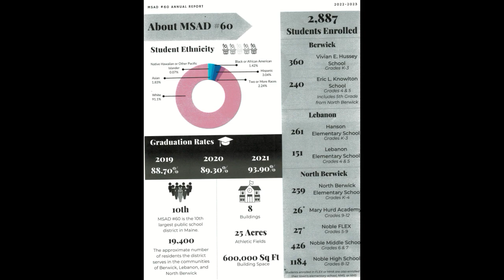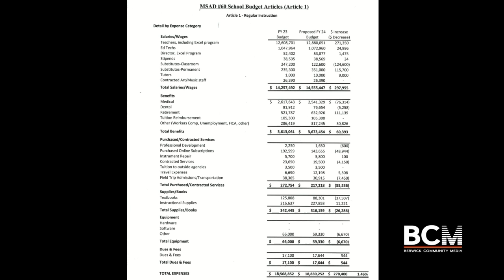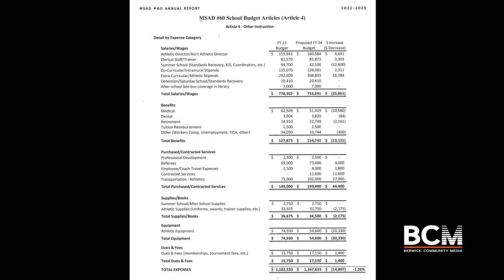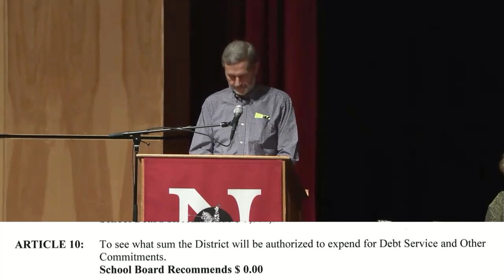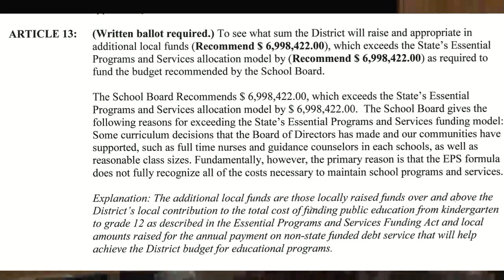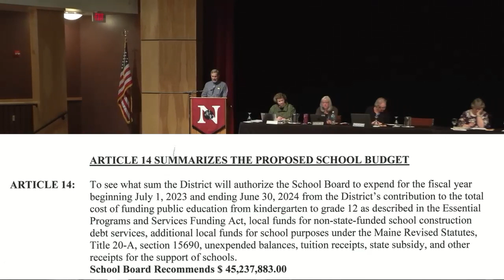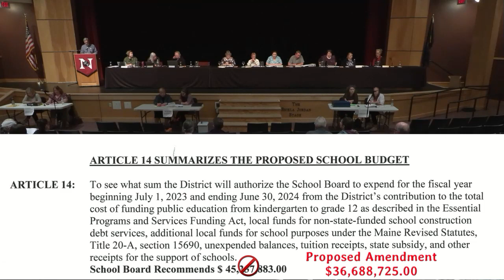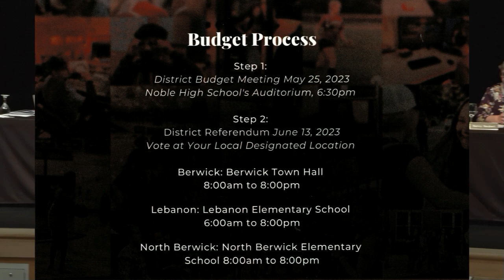MSAD 60 District Budget Meeting - Edited - 2023-05-25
This video has been edited for sound and picture quality.  I sped up the section where each town votes on Article #13.  The written budget articles are included with the video at the time of their discussion.  Also included are additional resources taken from the MSAD 60 Annual Report.